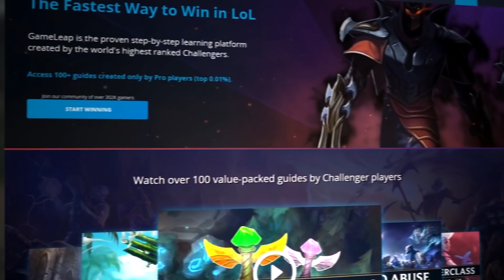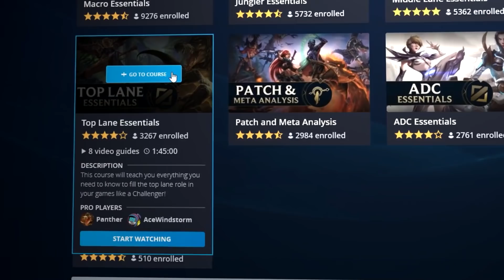BROKEN Champions You MUST ABUSE - Patch 10.12 TIER LIST Meta Tips - League of Legends Pro Guide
^ ENDS TODAY! ^

00:00 - Intro
00:22 - Mid Lane
05:22 - Top Lane
11:01 - Jungle
14:57 - Bottom
20:32 - Support